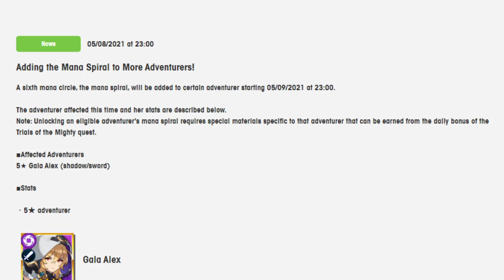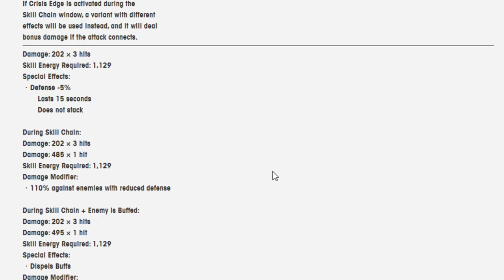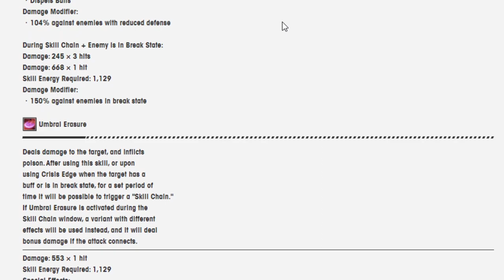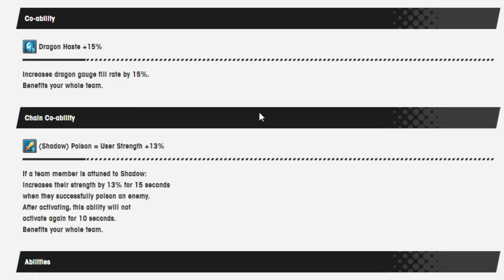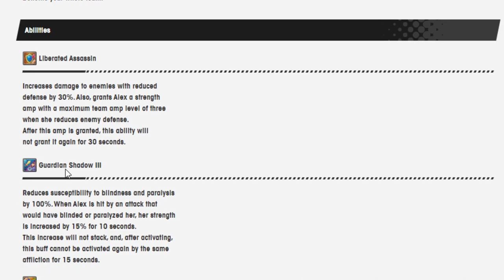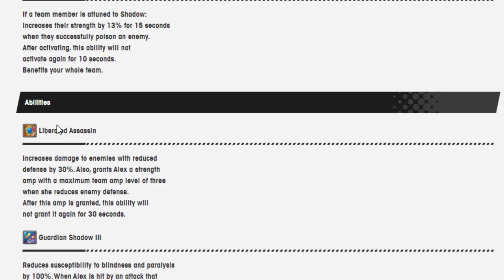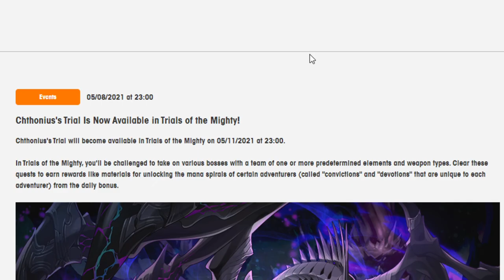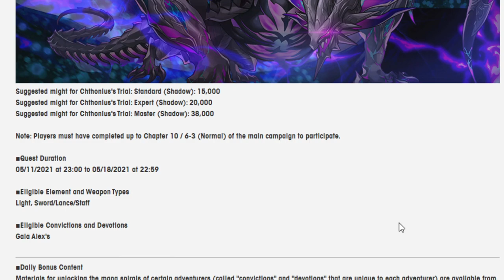Taking a look at Gala Alex's Mana Spiral! Dragalia Lost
Crisis Edge, Crisis Edge, Umbral Erasure!